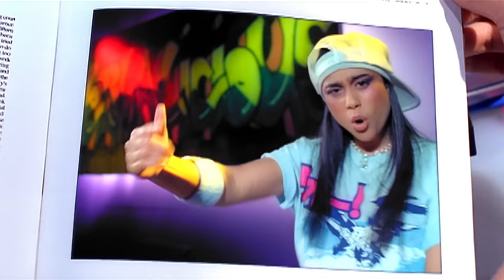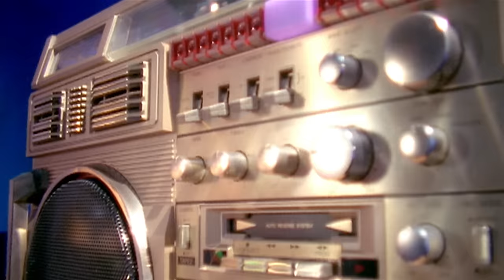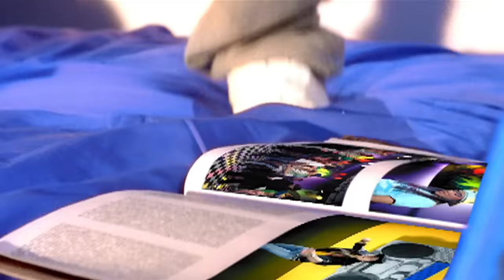Verbalicious - Don't Play Nice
One from the archives, for some reason this has never been put on the channel before. Brilliant record all the way back from 2005!